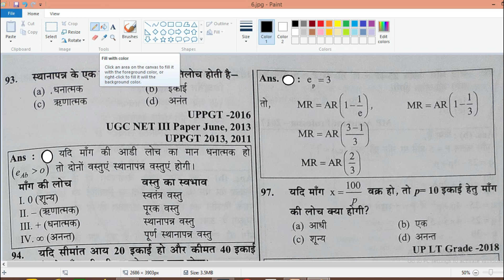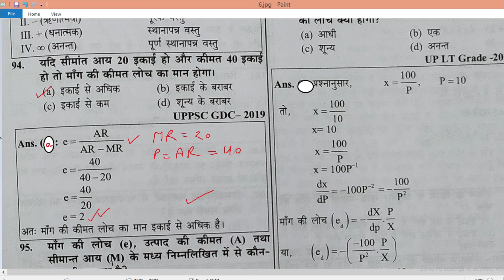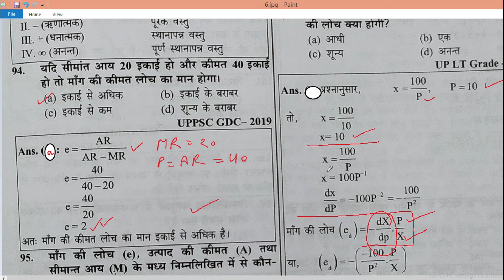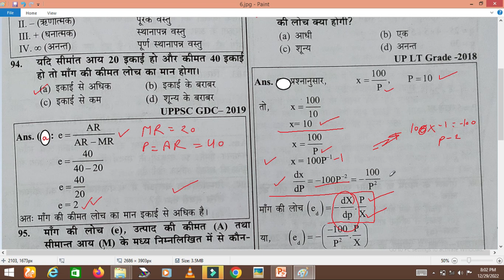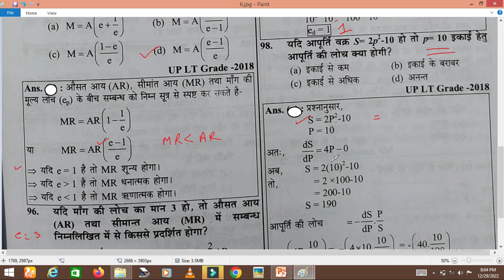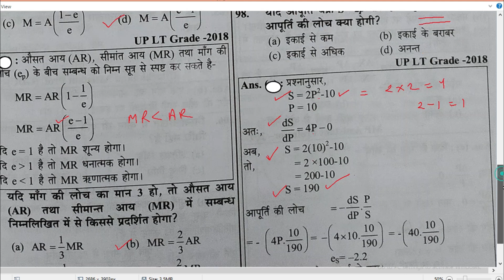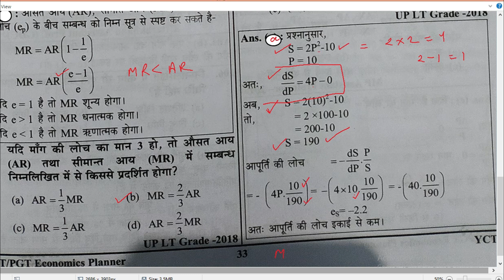Demand analysis, #5 TGT-PGT, assistantprofessor Prof. UPPSC, gdc (In Hindi)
price   elasticity of demand is a measurement of the change in consumption of a product in relation to a change in its price. A good is perfectly elastic if the price elasticity is infinite (if demand changes substantially even with minimal price change). If price elasticity is greater than 1, the good is elastic; if less than 1, it is inelastic. If a good’s price elasticity is 0 (no amount of price change produces a change in demand), it is perfectly inelastic. If price elasticity is exactly 1 (price change leads to an equal percentage change in demand), it is known as unitary elasticity. The availability of a substitute for a product affects its elasticity. If there are no good substitutes and the product is necessary, demand won’t change when the price goes up, making it inelastic.

By Dr. Sandeepa Biswas